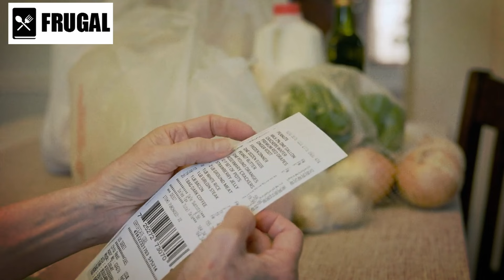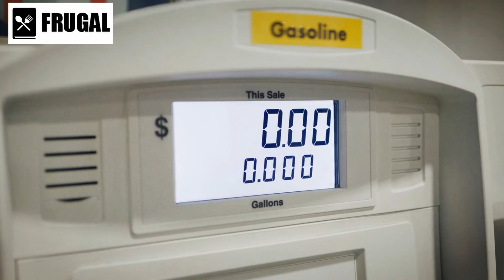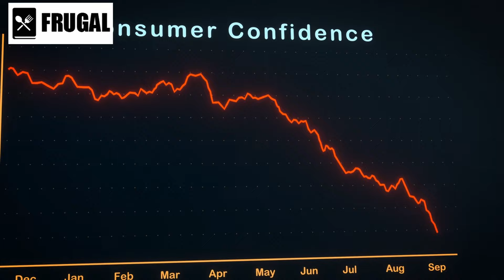11 Food Products Getting 100% MORE EXPENSIVE As Grocery Shortages Spark Chaos At Stores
The grocery aisles are turning into a battlefield as food shortages wreak havoc, leaving empty shelves in their wake. 🥫 Watch our latest video to uncover the shocking truth behind 11 essential food products getting 100% MORE EXPENSIVE amid the chaos. 🌐 Are you prepared for the impending food shortage coming to America? 🇺🇸 Join us as we delve into the reasons behind the crisis, discuss smart prepping strategies, and reveal how to stock up wisely to weather the storm